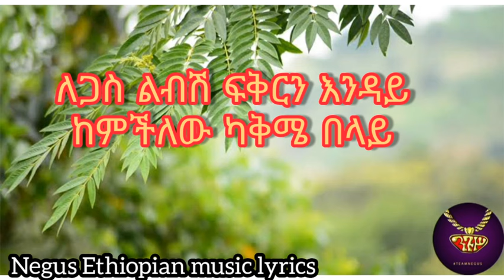Geremew Assefa - Leyu - lyrics video | ገረመው አሰፋ - ልዩ - ከግጥም ጋር